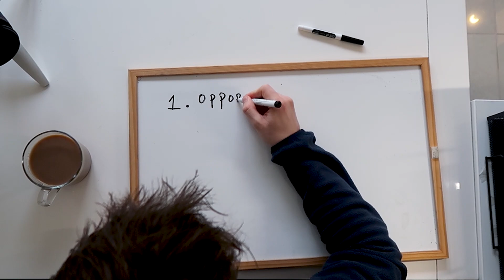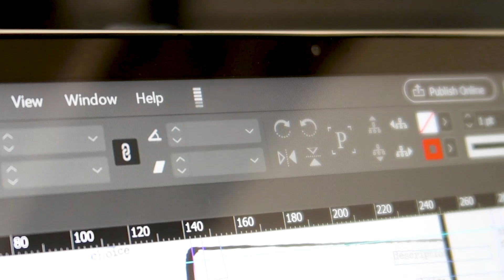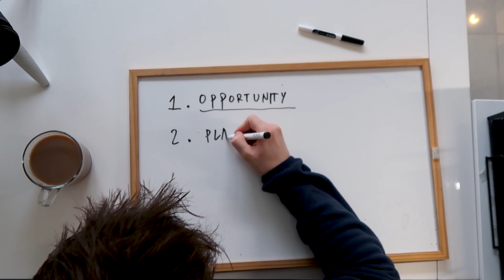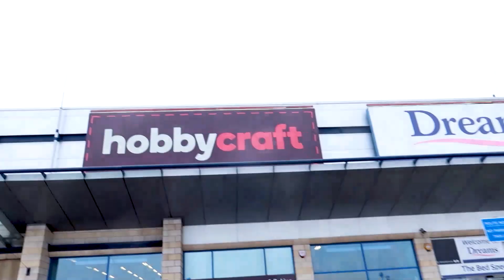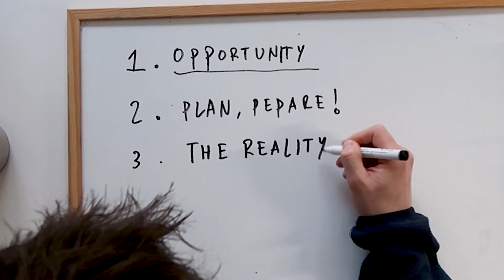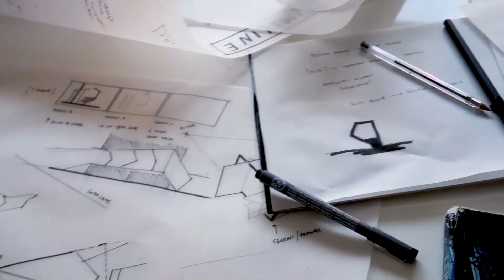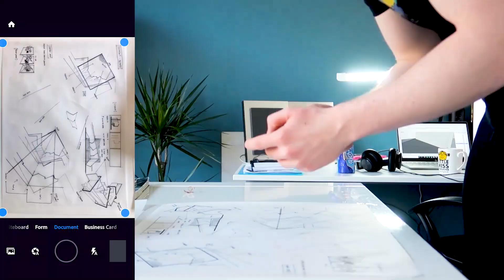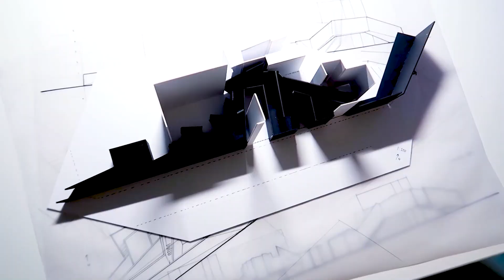The Reality of Studying Architecture in Lockdown